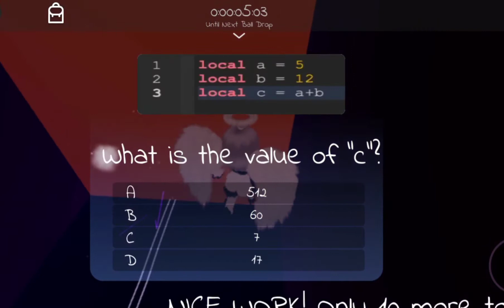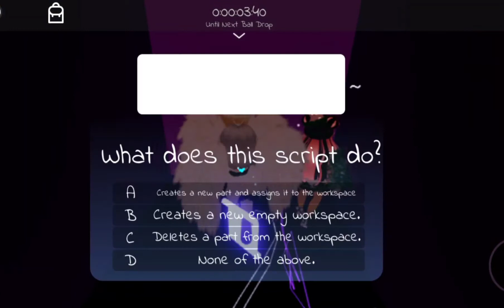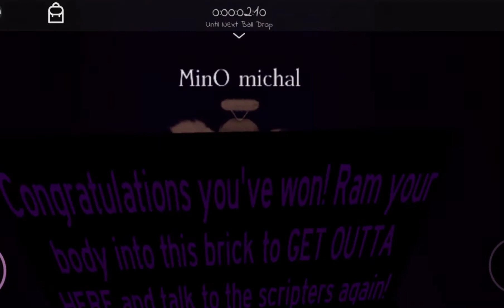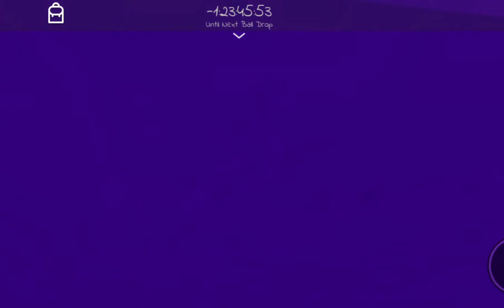HAPPY NEW YEAR EVERYONE (UPDATE IN ROBLOX)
HAPPYNEWYEAR UPDATE IN ROYAL HIGH (ROBLOX) ...